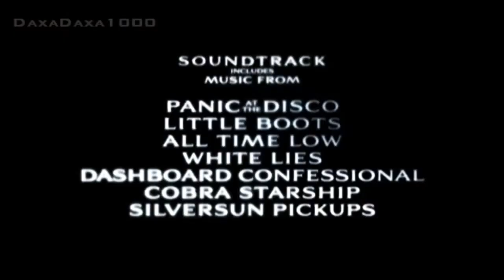Jennifer's body trailer/The vampire diaries style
My version
HD, Please